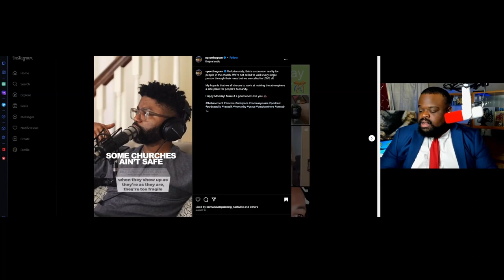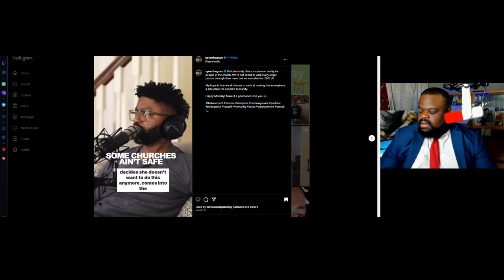Church Is Failing Society As God Becomes an ATM.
Church Is Failing Society As God Becomes an ATM. Church is more about prosperity vs God's Love.